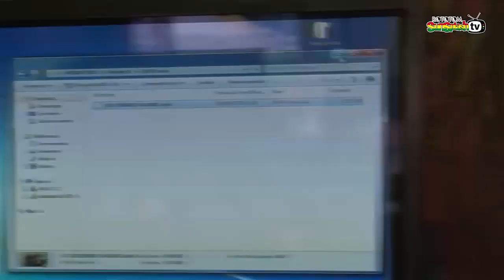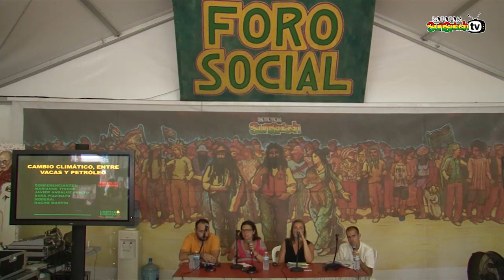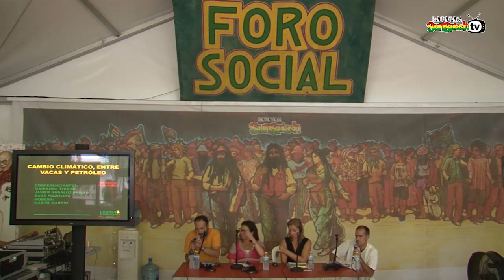CAMBIO CLIMÁTICO, ENTRE VACAS Y PETRÓLEO @ Foro Social 2016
¿Qué papel juegan en el cambio climático tanto las vacas como el petróleo? Esta pregunta que puede resultarnos, a primera vista, un tanto incomprensible da pie a este debate del Foro Social, en el que junto a Marianne Thieme, diputada en el parlamento holandés y defensora de los derechos de los animales; Javier Andaluz Prieto, responsable de relaciones exteriores de Ecologistas en Acción, y Sara Pizzinato, responsable de la campaña Cambio Climático y Energía de Greenpeace, analizaremos qué provoca el llamado efecto invernadero.

Muchas veces, cuando pensamos en el fenómeno del cambio climático, situamos entre sus principales causas los efectos que genera en el planeta el consumo de hidrocarburos, pero al mismo tiempo diferentes estudios y expertos en la materia llevan años poniendo sobre la mesa que existen otras prácticas, como las de la industria agroalimentaria, principalmente a través de la ganadería extensiva, que tienen mucho que ver en el volumen de emisiones que se producen actualmente y que influyen negativamente en el medio ambiente. Emisiones que superan incluso a las de la industria petrolífera.

PARTICIPA: Javier Andaluz Prieto, Sara Pizzinato, Marianne Thieme, Nacho Martín

23* Rototom Sunsplash 2016 Reggae for Freedom
Aug 13-20 Benicasim Spain